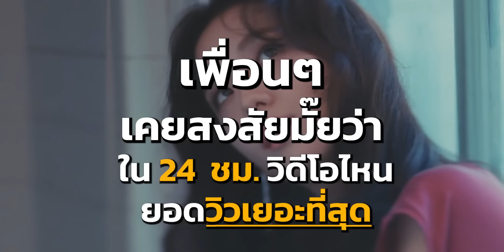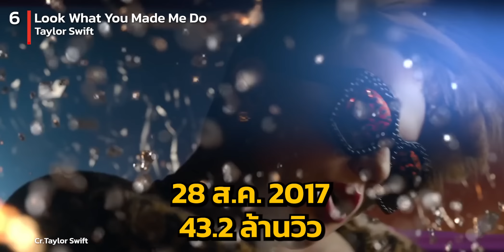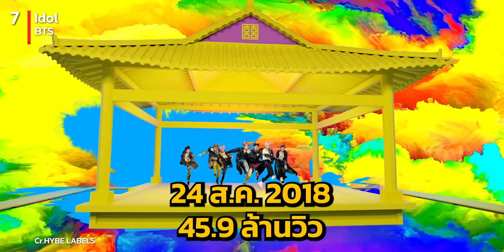10 อันดับ วิดีโอที่มียอดวิวสุดใน 24 ชม. Youtube (เกินคาด!!)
เพื่อนๆเคยสงสัยมั๊ยว่า
ใน 24 ชม. วิดีโอไหน
ยอดวิวเยอะที่สุดในประวัติศาสตร์